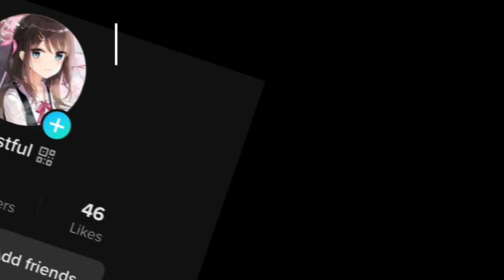MM2 Murderer Montage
⭐ Social media ⭐
Roblox: swistful